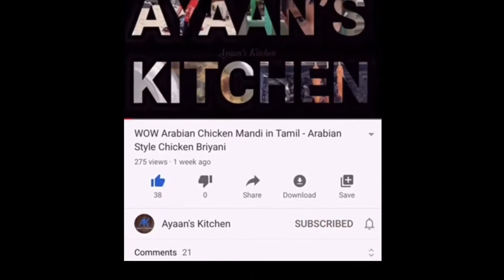Muthranjan Sweet/Rice Kheer in Tamil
Above recipe is a Easy Method of doing Muthranjan Sweet in Tamil with simple and easy Ingredients:

Ingredients Required:
1. Basmathi Rice: 100 grm
2. Full cream Milk : 1 liter
3. Elachi: 8 nos
4. Sugarless Khova: 200 grams
5. Milk Maid: 1/4 Tin
6. Sugar: 280 Grm
7. Water : 1 liter
8. Saffron: 1 grm
9. Almond: 50 grams
10. Ghee : 1 Tsb
11.Cashew and Dry grapes : as required (optional)